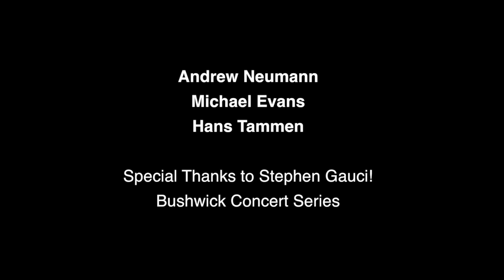Andrew Neumann | Michael Evans | Hans Tammen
Live at Stephen Gauci's Bushwick Series 2018.

Andrew Neumann & Hans Tammen - Buchla, Michael Evans - Drums